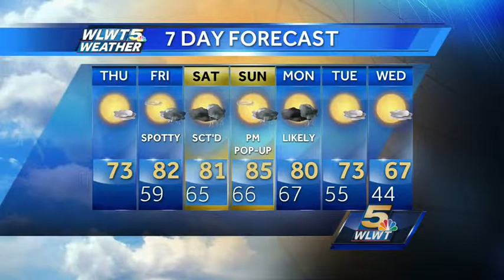One More Nice One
Clouds increase today ahead of rain chances arriving tomorrow morning.